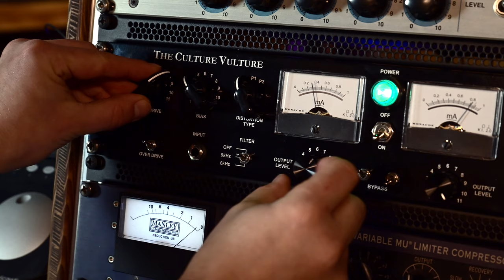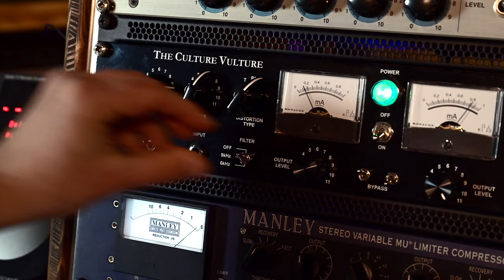RAW GUITAR DI // Distorsion, Overdrive, Fuzz – Thermionic Culture THE CULTURE VULTURE – no talking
It all started with the idea of a guitar pedal – so let´s treat some DI signal with those Distortions, Fuzz and Broken Sounds. It's not meant to really sound like an actual Elec­tric Gui­tar Amp Head but you get the idea whats possible and how many differente sounds you can squeeze out of this box with little effort and just three controls! Enjoy!